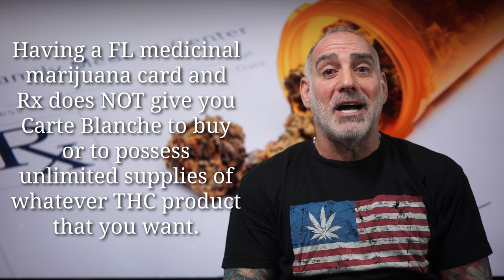291) Is my Medical Marijuana Rx a Defense to a Possession Charge in FL? HaberPA Miami Lawyer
Is my Medical Marijuana Rx a Defense to a Possession Charge?

Out of the gate let’s all be certain that today - recreational possession, use, manufacture or sale of marijuana is illegal in FL; and so if you’re caught with THC in any form - be it plant, ink, oil,  chewable or other - and it’s NOT bona fide medicinal, then you’re gonna have a problem.

In order to lawfully possess any THC product in FL it’s gotta be medicinal marijuana, which was legitimately purchased from a licensed dispensary, pursuant to a bona fide prescription, and this can only be lawfully done by someone who possesses a valid medicinal marijuana card.

If you’ve jumped through all of the legal and medical hoops, have acquired BOTH your prescription and your med-mar card, well then you are good to go.  You can walk right into your local dispensary and buy whatever they’ll sell you within the parameters of your Rx.

As is the case with any Rx medication, a FL medicinal marijuana card and Rx doesn’t give you Carte Blanche to buy unlimited supplies of whatever THC product that you want.  Just like with a pharmacy and any other Rx, the marijuana dispensary and your Rx have limitations.

Still, if you are legally and medically cleared then you are free to buy and to possess all of the “Afghan Slam”, “Bruce Banner”, “Death Star”, “Ghost Train Haze” - whatever - be it plant, cartridge, oil, chewable or other - that your prescription authorizes.  If you apply the same rules to your medicinal marijuana as you would to any other Rx (like don’t smoke yourself into a stupor and then drive to 7-11 for Doritos and always carry your med-mar card / Rx with you) then you should be just fine.  To paraphrase the world’s most interesting man, is “vape responsibly my friends.

Thank you for your question. I appreciate your having asked it. Please remember that at HaberPA it’s all about reasonable doubt!